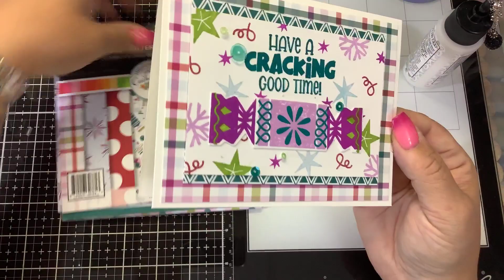Cracking Good times